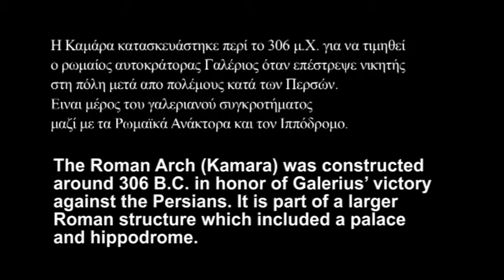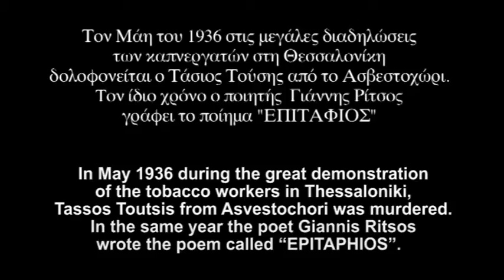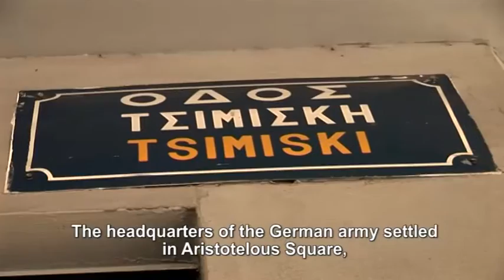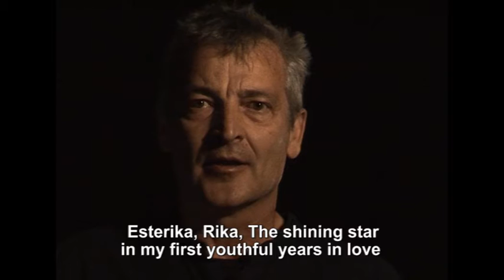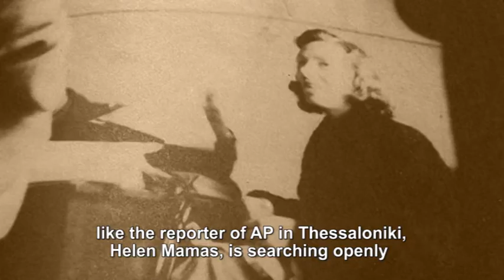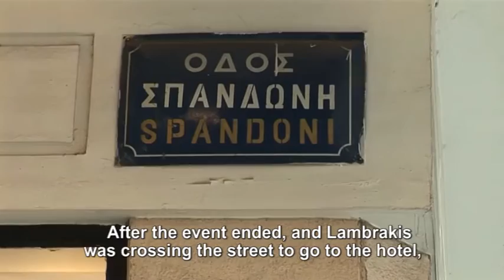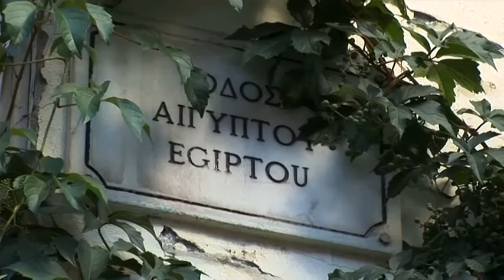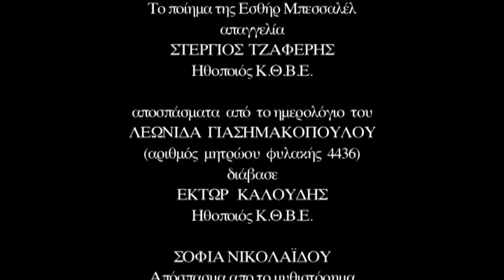THESSALONIKI THROUGH POETRY 2015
Direction/ scenario : George Keramidiotis

KIND REGARDS
FOR POEMS TRANSLATION
TO IVI KAZANTZI with FIONA CORNES from American College of Thessaloniki for EPITAFIOS
VASILIKI RAPTI with PAT SNIDVONGS and her group from Harvard Univercity for
“ THE WAR ”  - ”  THE POEM OF ESTHER BESHALEL “  and  “ BECHTCHINAR ”
KONSTANTINA GEORGANTA, EVANGELOS KALOTYCHOS and PHILIP RAMP

ALSO FOR TEXTS TRANSLATION
ANNA KOSTOULA
 CHRISANTHI MOSCHONAKI
EVDOKIA VALTA NITSOPOULOU